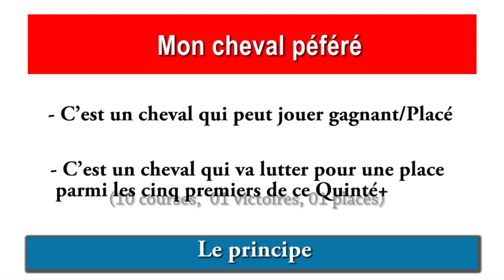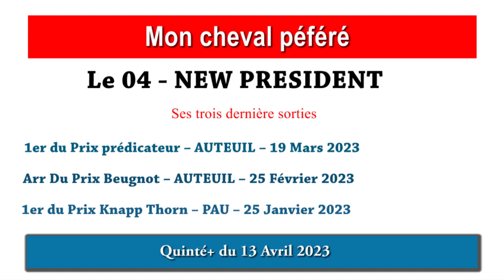PRONOSTIC PMU QUINTÉ + DU JOUR JEUDI 13 AVRIL 2023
PRONOSTIC PMU QUINTÉ + DU JOUR JEUDI 13 AVRIL 2023 AUTEUIL , TREND.

Pronostic quinté + mes 3 chevaux de base
13/04/2023
A Auteuil 3900 M
Haies